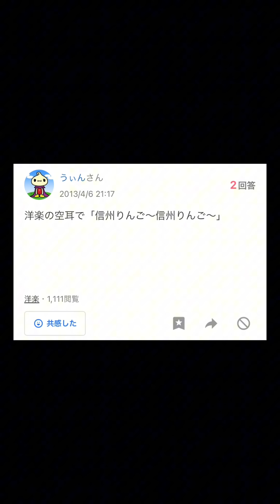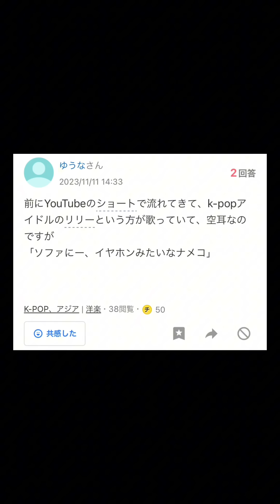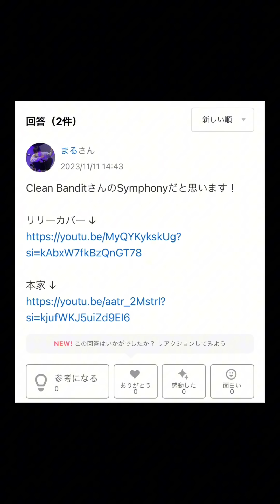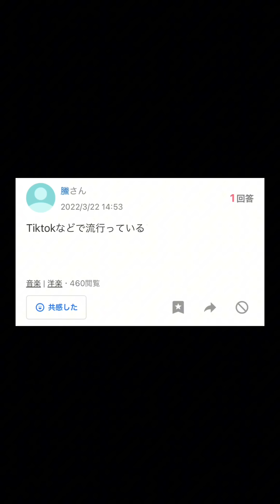【Yahoo!知恵袋】ヤフー知恵袋の空耳質問集がマジで日本語に聞こえる件www【総集編】